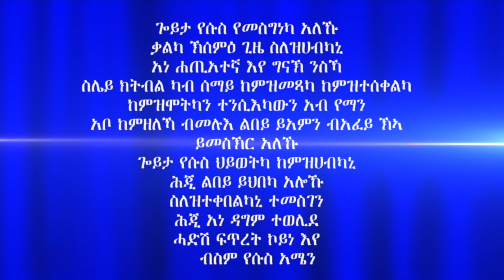''ጻዕሪ ዝፈቱ ህዝቢ''